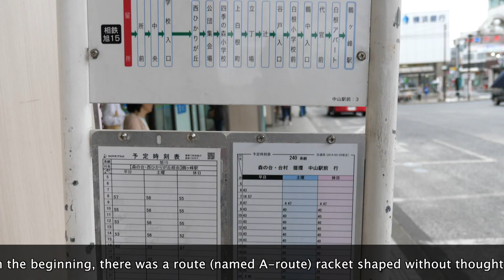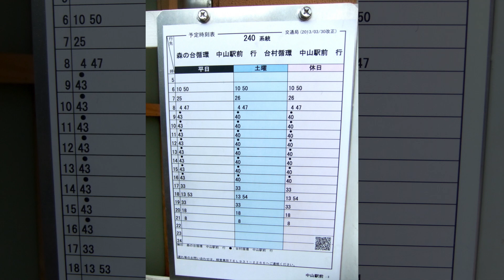[前面展望]横浜市営バス ２４０系統（森の台、台村中央） /[Driver's view]Route No.240(Morinodai ,Daimura chuo), Yokohama-CTB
横浜市営バス、２４０系統は、高低差の大きい森の台地区の住宅街へのアクセス路線として、’１３年に開始された試験運行を経て開業しました。バスは中山駅前を出発すると、森の台地区を循環して、中山駅前に到着します（’１９年１０月６日撮影）

English guide : Route No.240, Yokohama city transportation bureau started operation for to access Morinodai residential area in '13 after test running.  When the bus departs Nakayama sta. It runs circulate thought Morinodai and arrives at Nakayama sta. terminal.
　I recorded this video on October 6,'19.

【中山駅周辺経路変更前】横浜市営バス　２４０系統Ｂ 中山→中山(台村循環)　車内放送

【悲報】中山競馬場は中山駅だと思ったら違った。有馬記念は有馬温泉じゃない

[前面展望]横浜市営バス ３０６系統（都筑区総合庁舎、大丸、見花山） /[Driver's view]Route No.306(Ohmaru, Mihanayama), Yokohama-CTB

[前面展望]横浜市営バス ふれあいバス（緑区・上山地区） /[Driver's view]Route No.275(Midori ward,Kamiyama), Yokohama-CTB

The sub-channel “h3f3f's toy box” has been opened. This channel has full of small story collections that can not be released on this main channel. Thank you for sub-channels too.